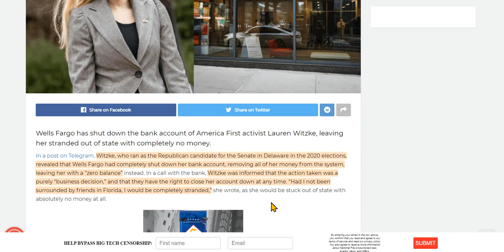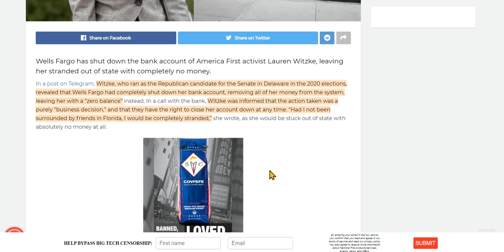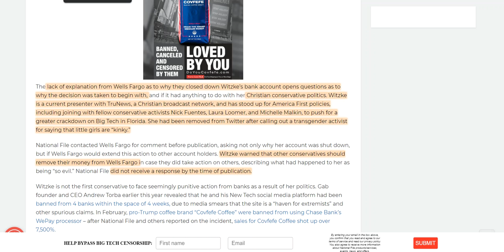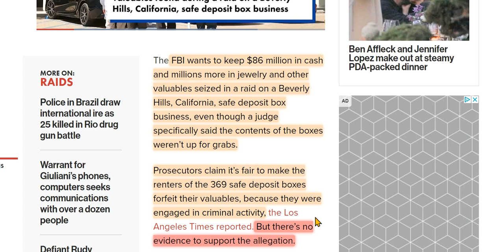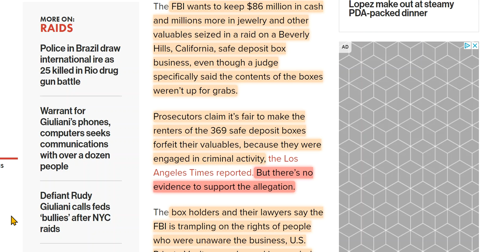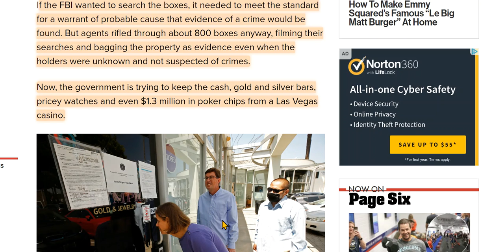Wells Fargo Closes Acct W/ No Notice; FBI Seizes Contents Of 800 Safe Deposits Boxes ... ILLEGALLY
Lauren Witzke, conservative Christian, suddenly found her Wells Fargo account was zero. Seizure of deposits boxes were owned by innocent Americans.